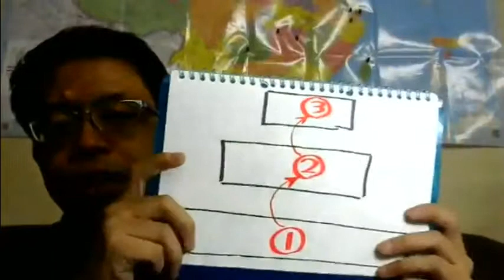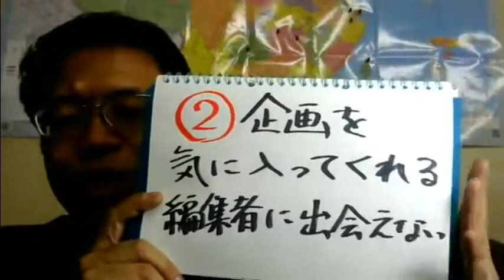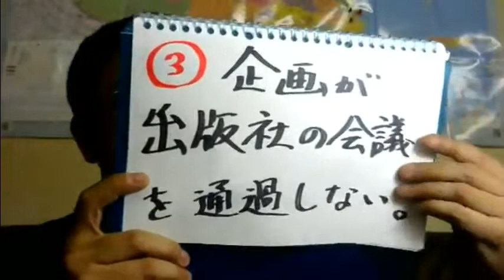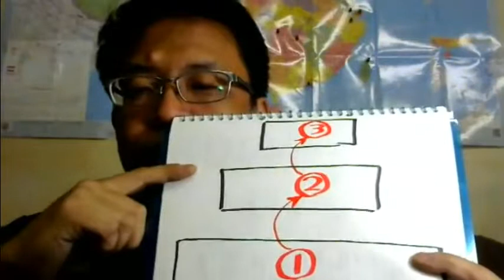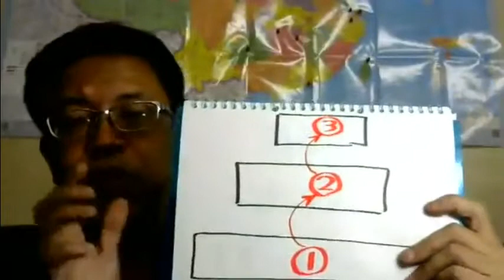出版社から本を出すまでの 道のりで、乗り越えるべき３つの壁 (#10 FacebookLive 2019/3/31 archive)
出版企画書を採用に導き、自分の本を世に出す可能性を一気に引き上げる！
◆ナガミネ文晶塾　7日間集中　無料体験講座
積極的に受講に参加してくださった方に、特典をプレゼント中！
（私の身が保たなくなったら、予告の上で終了する場合があります）

《　主宰プロフィール　》
長嶺超輝（ながみね まさき）
出版コンサルタント ／ フリーランスライター
1975年 長崎県生まれ。九州大学法学部卒。

大学のゼミの教授に「君は弁護士に向いている」とおだてられ、司法試験を受け続けるも、７年後に断念。出版社とのコネも実績もない状態で、「本を書く人」になるために上京し、アルバイトをしながら企画を売り込み続ける。しかし、なかなか芽が出ない。

2005年の衆院選に伴う「最高裁判所裁判官の国民審査」に関する情報を独自に調べ上げてHPに掲載したところ、全国紙に採り上げられ、その記事を読んだ編集者との貴重な出会いを経て、２年半後に刊行した『裁判官の爆笑お言葉集』（幻冬舎新書）が31万部を超えるベストセラーとなる。

そのほか、『伝説の弁護士、会心の一撃！　炎と涙の法廷弁論集』（中公新書ラクレ）、『震災裁判傍聴記　3.11で罪を犯したバカヤローたち』（扶桑社）、『東京ガールス選挙　こじらせ系女子高生が生徒会長を目指したら』（ユーキャン）なども含めて、著書13冊。
『会社法務A2Z』（第一法規）や「Newsweek」Web版（CCCメディアハウス）などに連載。

一方、2012年以降は、NPO法人企画のたまご屋さん所属の出版プロデューサーとして、全国の出版志望者と出版社の編集者を繋げる商業出版実現サポートの活動を続け、経験を積んできた。千葉県船橋市在住。趣味はお笑いライブ鑑賞。

【関連動画】
どうしたらあなたの出版企画が採用されるのか？《私が著者になる授業18》
出版企画書をつくるときに、必ず知っておいてほしいこと　《私が著者になる授業3》
誰も知らなかった企画書の書き方（１／１２）〜出版の３つのハードル〜【１分間出版塾】＃５６